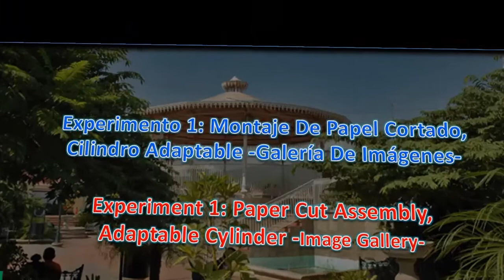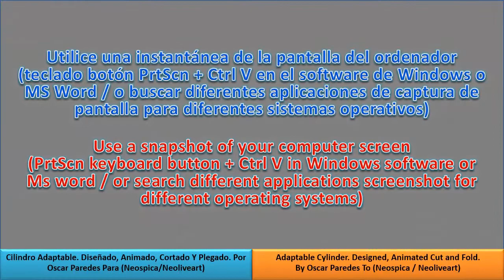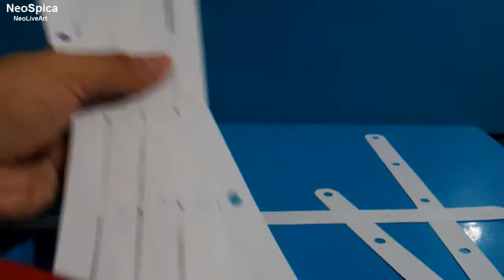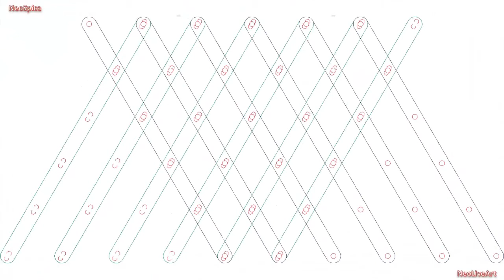Adaptable Cylinder - Paper Cut Assembly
Experiment 1: Paper Cut Assembly / Adaptable Cylinder.
Mounting paper cut, expand and contract.
Adaptable Structure. Cylinder, pipes, tubes.

Preparing new tutorials excuse the inconvenience.

Social networks.